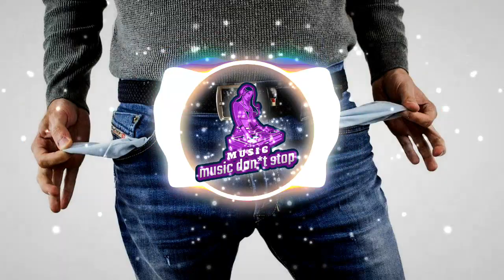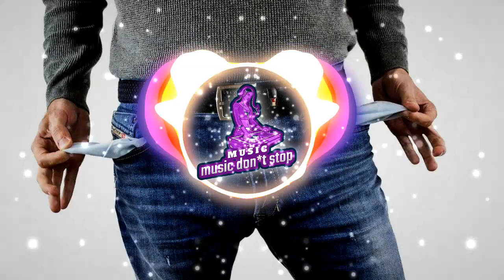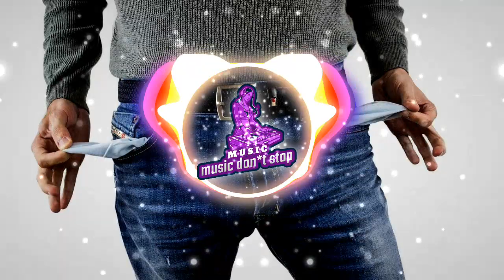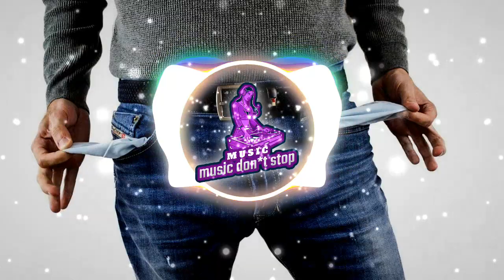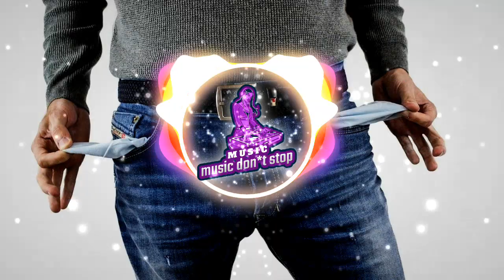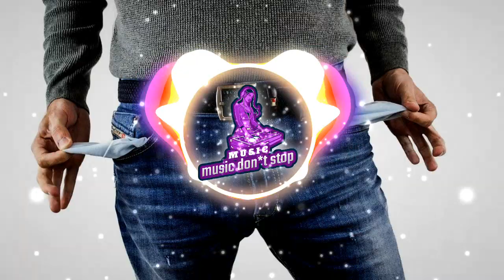Lost a Little-Brendon Moeller-Musicdontstop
Photo Darko Djurin
Nocopyrightmusic
Visuals made using and by creators

caseif - Trap Nation Visualizer & Particles

Incept - Trap Nation Visualizer & Particles